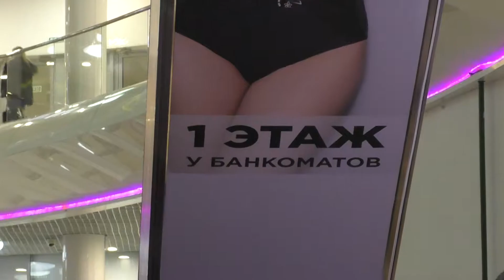хлеба и зрелищ Настенька | а сабля с головы упала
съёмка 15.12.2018